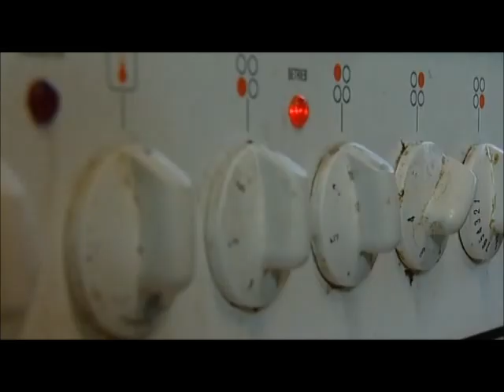Die Ludolfs - Peter kocht - Nudeln mit Hackfleischsauce ala italienische Mama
Zum Thema Italien kocht Peter heute Nudeln al dente mit Biss und Hackfleischsauce ala italienischer Mama, denn die italienischen Mamas kochen einfach mit viel Herz, Liebe und Verstand!

Aus der Folge "Der Römertopf", Staffel 4.